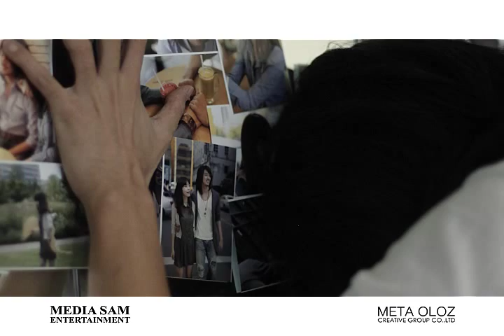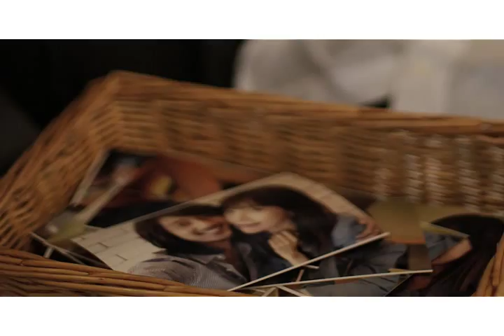우주 (Woojoo) - 어떡해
우주를 물들이는 감성 보이스, 성숙한 남자로 돌아온 가수 WooJoo의 화려한 도약이 시작된다.
"2009년 가을, 음악이 새로운 감성의 우주를 만나다."

진하게 가슴에 새겨지는 중독성 강한 멜로디, 사랑에 중독된 남자의 애절한 보이스
2nd Digital Single 궁극의 서정 발라드 "어떡해"

R&B발라드의 정석을 보여주는 타이틀곡 "어떡해"는 정갈한 비트에 풍성한 오케스트라 편곡을 얹어 부드럽고도 강한 '우주'의 목소리와 환상의 하모니를 만들어낸다. 어쿠스틱 연주와 서정적인 현악선율은 전자음에 지친 대중들의 귀에 따뜻한 안정감을 전해주며 들으면 들을수록 빠져드는 묘한 중독성을 느끼게 해준다. 이별을 경험한 사람은 누구나 공감하게 되는 사실적이고 섬세한 가사와 파워풀하지만 절제된 우주의 보컬은 떠나간 연인을 붙잡고 싶은 남자의 강한 집착과 애절함이 절실하게 묻어난다. 감정선을 따라가며 때론 지친 듯 건조하게, 때론 원망하듯 울부짖는 감성을 제대로 표현해낸 보컬은 가히 일품이다. 특히 '난 어떡하라고...'의 후렴부분은 반복되는 가사와 중독성 있는 멜로디로 한번 들으면 귀에서 계속 맴돌아 또 한번 명품 발라드의 탄생을 기대하게 한다.